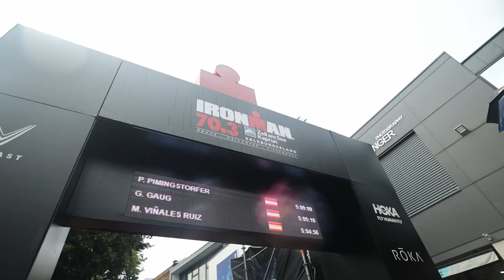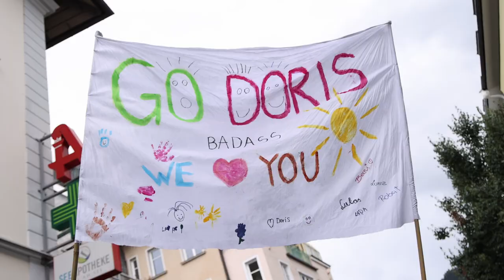2022 IRONMAN 70.3 Zell am See-Kaprun Pro Race Recap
What a race it was! Austria you were incredible

Men's podium:
🥇 Frederic Funk 3:50:24
🥈 Gregory Barnaby +00:43
🥉 Jan Stratmann +01:39
Women's podium:
🥇 Emma Pallant-Browne 4:21:43
🥈 Grace Thek +01:23
🥉 Giorgia Priarone +03:17